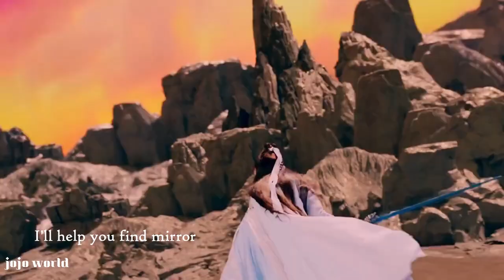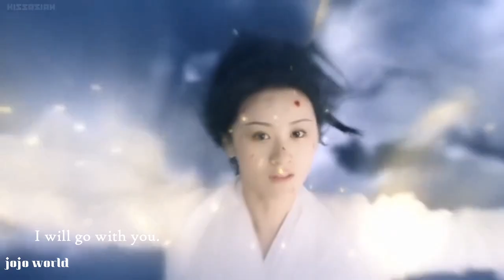LOVE AND REDEMPTION | Sifeng & Xuanji| Beautiful mess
One of the best Cdrama. Really impressed by both lead character and storyline.
Drama name- LOVE AND REDEMPTION (2020)